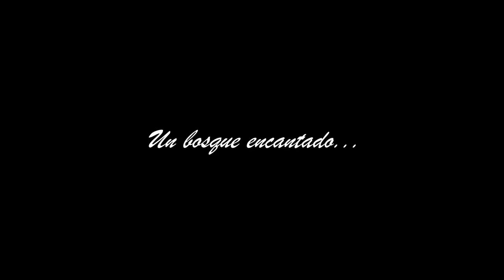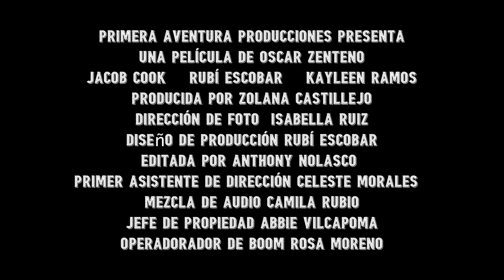El Bosque | Official Trailer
Dos Caminos Dual Immersion in Palmdale, CA
7th Grade
Palmdale School District